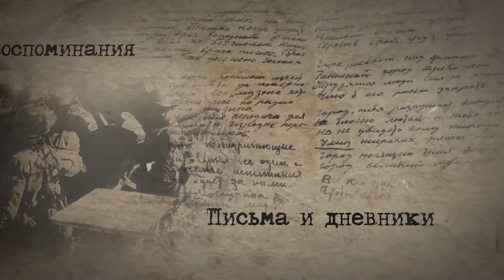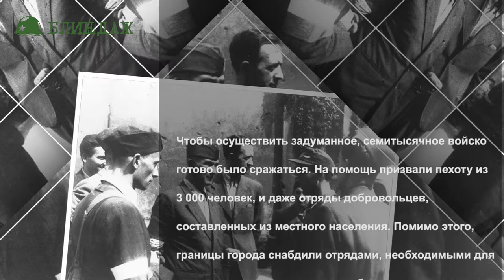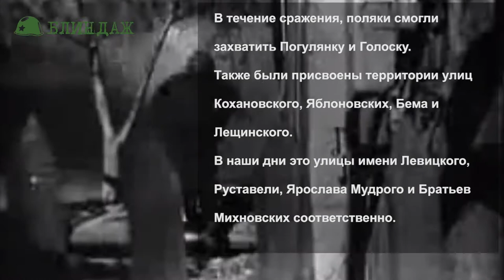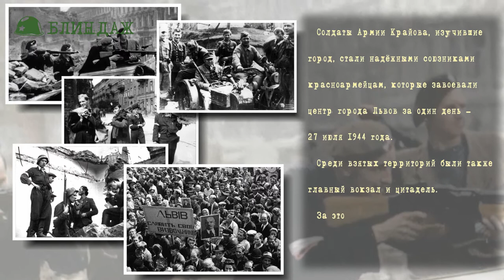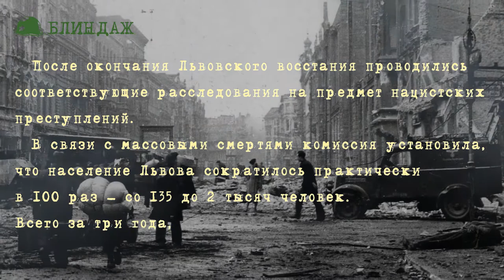Задача: не допустить украинцев к овладению Львовом! Битва при Львове. Великая отечественная война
Операция с кодовым названием «Буря», иначе Львовское восстание – битва при городе Львов в 1944 году, начавшаяся 22 июля после разгрома немцев Армией Крайовой – подпольной военной организацией поляков.
Основной задачей проведения операции «Буря» польскими вооруженными подразделениями было занять Львов, перед тем, как советские войска вступят на территорию. Целью – стать хозяевами занятой местности, чтобы красноармейцы с ними считались во время переговоров по устройству польско-советской границы.
5 июля 1944 года вышел приказ с определением задач и локаций для Армии Крайовой, которые предстояло осуществить во Львове. Город разделили на 5 районов и назвали Северный, Южный, Западный, Восточный, а также Центральный.
По мере того, как немцев вытесняли из города, военные Армии Крайова обосновывались в районах, которые определил приказ. Также под их охрану попадали важнейшие стратегические объекты, которые помечались национальными флагами Польши. Это показывало серьёзные намерения организации, готовой бороться за расширение и удержание границ своего государства.